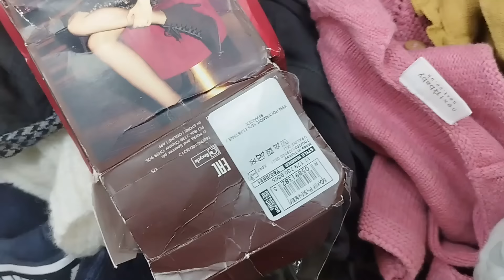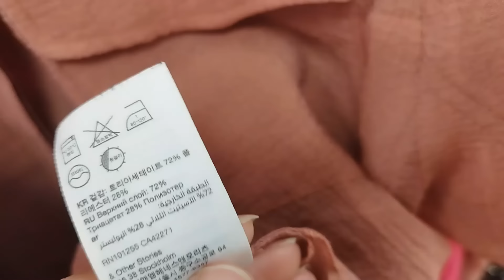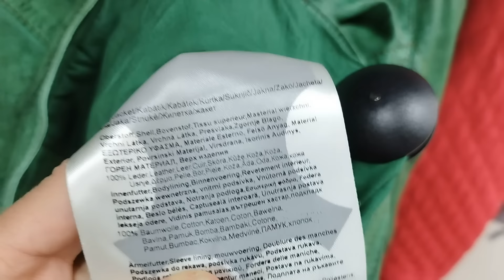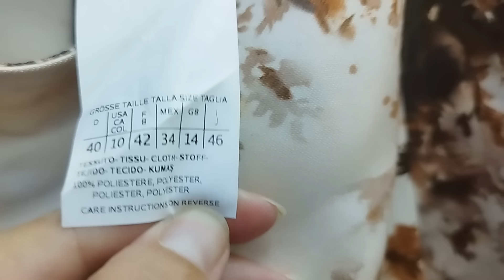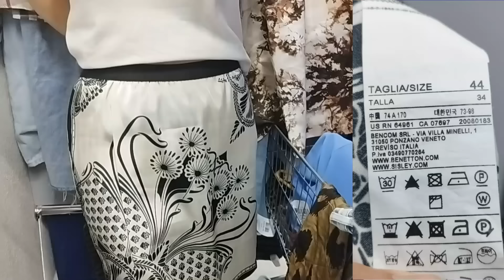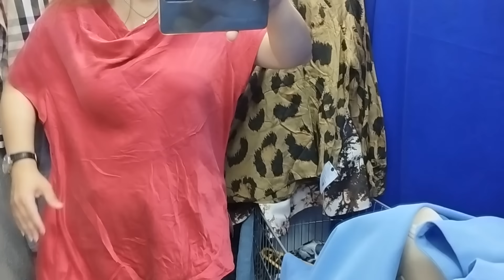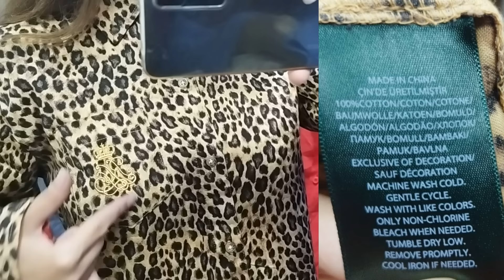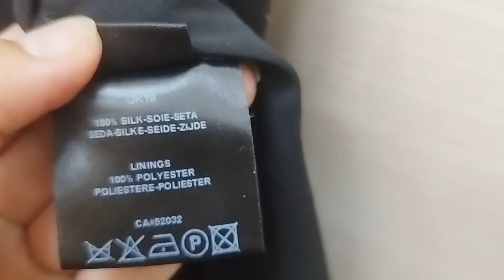Кусаю локти, что упустила Dior в секонд-хенде/ Невероятные находки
Как же я рада, что хотя бы временно решила проблему с ноут-буком, теперь смогу опять радовать вас свежими видео. Надеюсь, вам понравятся сегодняшние находки. В связи с ситуацией на ютубе задумываюсь о возможности перехода на другую площадку. Группа в вайбере точно остается, может быть стоит показывать сови находки в телеграме или инстаграме? Нужен ваш совет по этому поводу